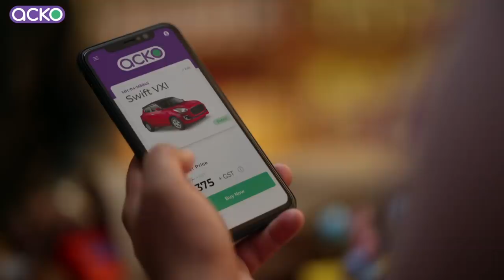Acko General Insurance | Supermart Film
Acko - the no brainer choice for car/bike insurance, now spills the beans on how to get your car insured without paying any commission, whatsoever. It’s simple, transparent and digitally-savvy. So secure your wheels and shut down any hidden cost with Acko car insurance, kyunki jab Acko hai toh